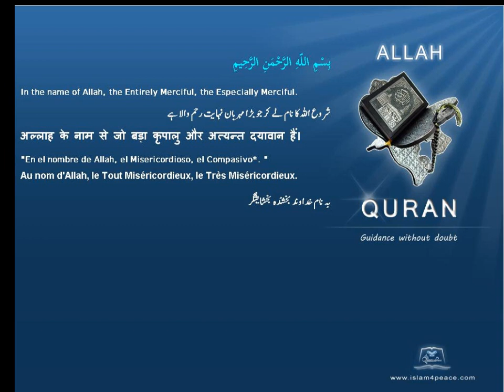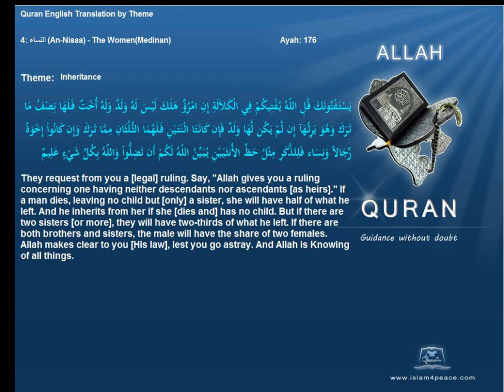وراثة Inheritance Quran by Theme English Only